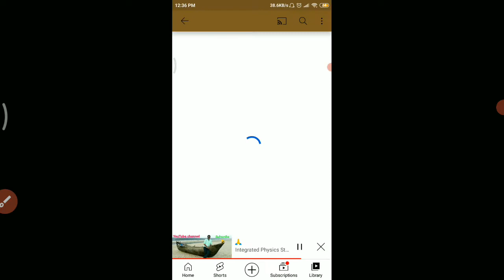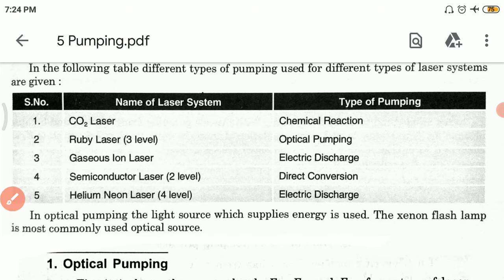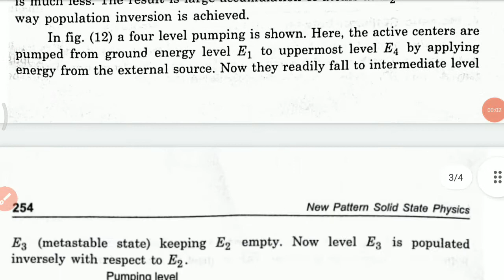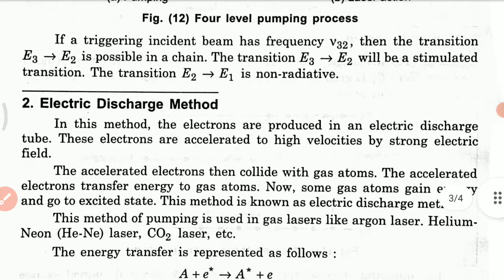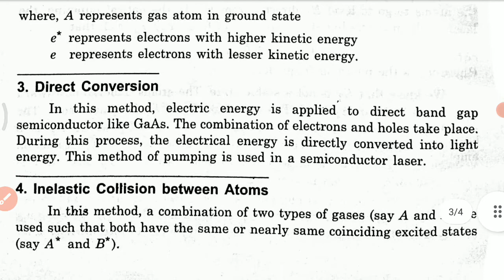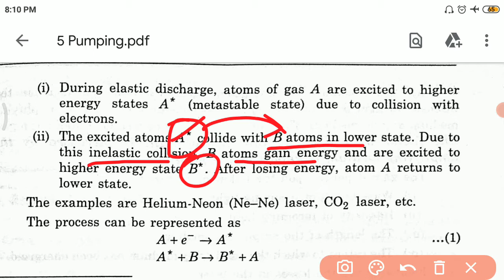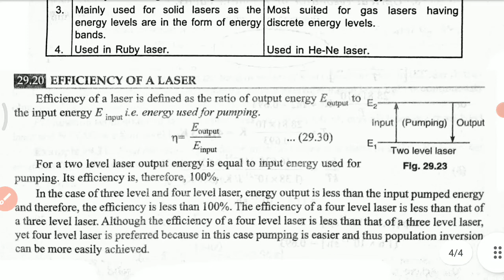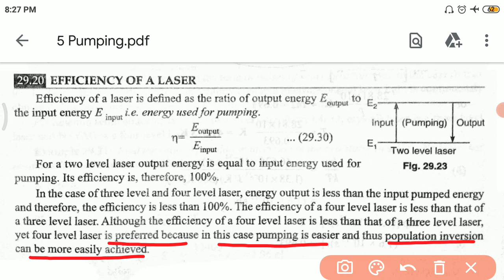Pumping (CC-12 UNIT-3(2) Lec-5)